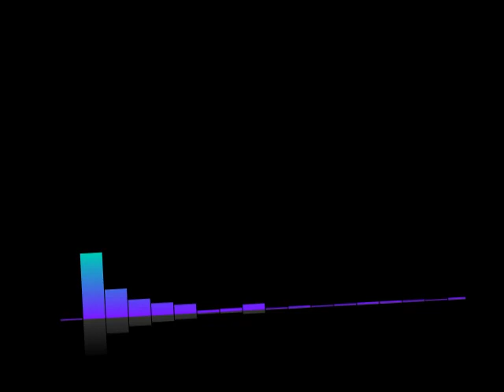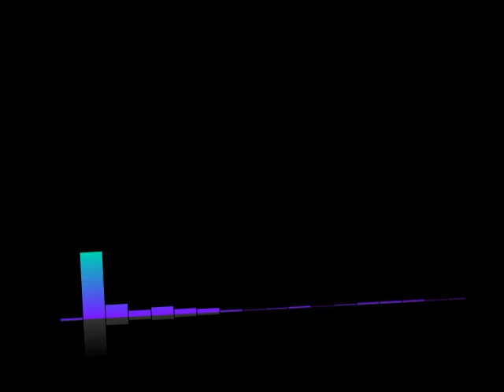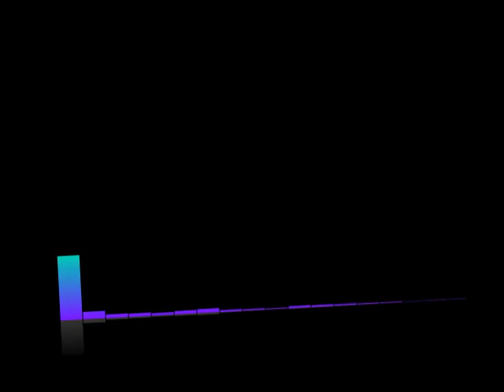#175 Lex-Free Man Podcast | Yannis Pappas: History and Comedy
Topics include
Tim Dillon and absolute power
Mortality
Immortality
Dogs
Power
Hyenas
Nature is metal
Battle of Crete
History is written by the victors
History Hyenas podcast
Bernie Madoff
Jeffrey Epstein
Hitler
Conspiracy theories
Andrew Yang and New York City
Podcast with Lex's dad
Andrew Yang and the prison-industrial complex
Queen Elizabeth